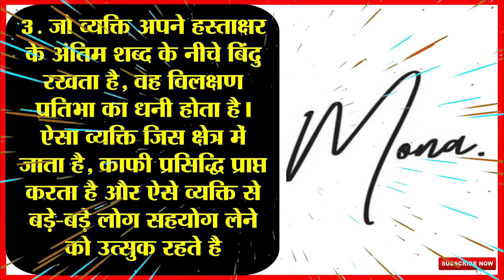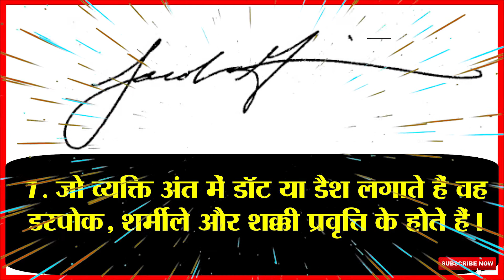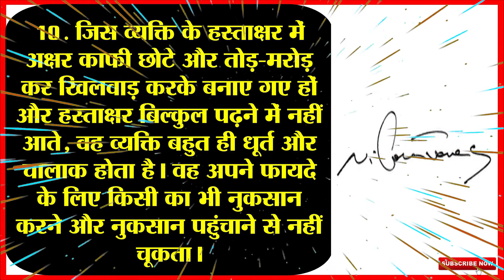हस्ताक्षर विज्ञान से जानिए किसी भी व्यक्ति का स्वभाव | signature personality | sign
Related Topic :
personality through signature
signature specialties
हस्ताक्षर से व्यक्तित्व की पहचान
Signature science
Personality hidden in signature
Personality Attitude
signature thinking
signature thoughts
हस्ताक्षर का अर्थ
हस्ताक्षर शैली

I AM THE NOT THE OWNER OFF ANY PICTURES SHOWN IN THE VIDEO )